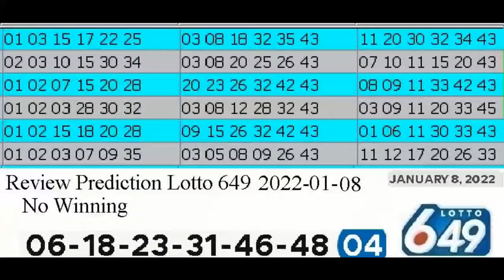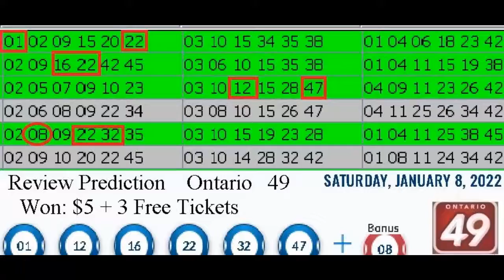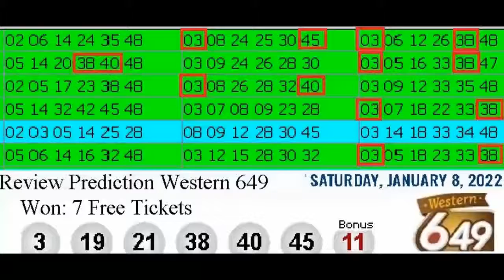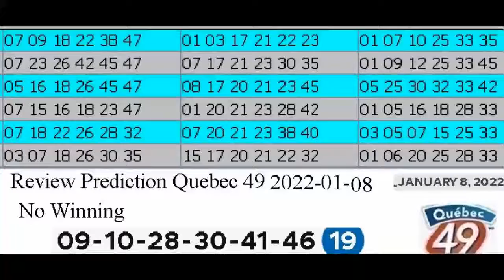Review Winning Prediction Lotto 6.49 for 2022-01-08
Hello , Bonjour,